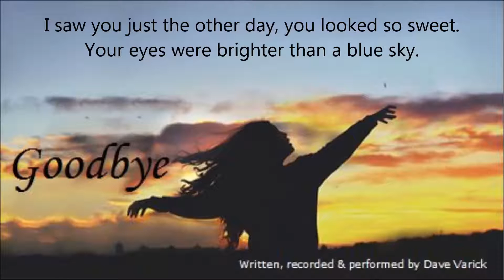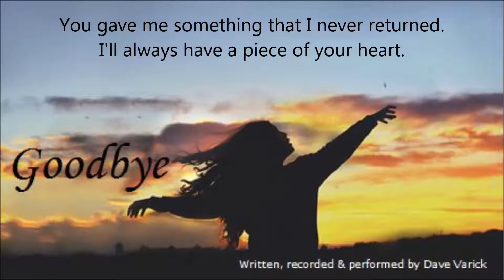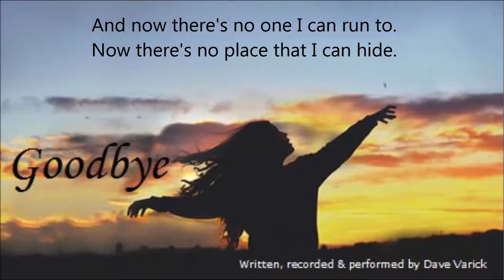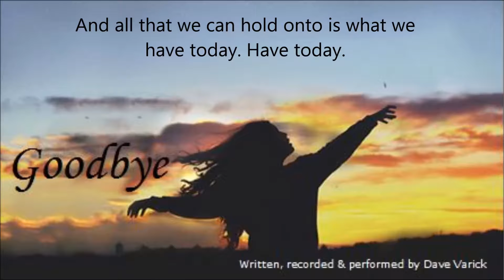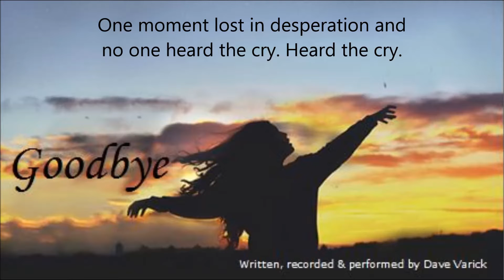Goodbye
Written, recorded and performed by David Varick. Vocals by Ansel Spada.